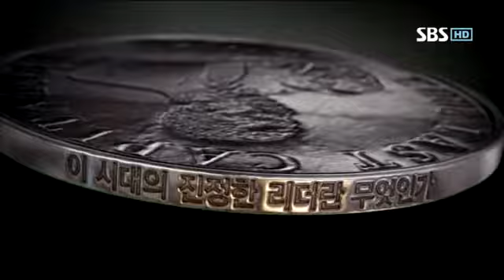TV 동물농장 591회 #13